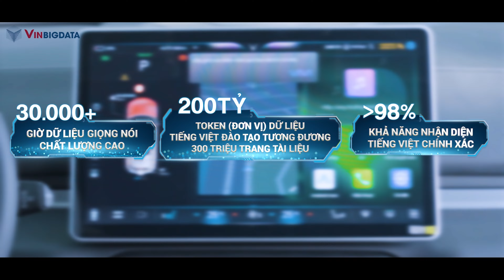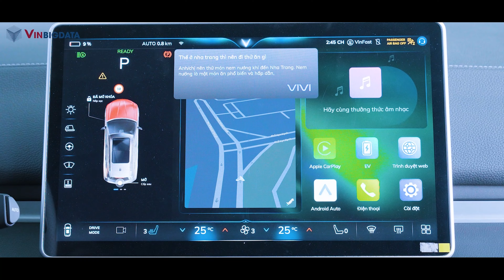TRỢ LÝ ẢO TÍCH HỢP CÔNG NGHỆ AI TẠO SINH TRÊN VF 8 LUX CÓ GÌ ĐẶC BIỆT?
VF 8 Lux với trợ lý ảo tích hợp AI tạo sinh - cam kết mang đến trải nghiệm tương tác thông minh và nhân bản cho người dùng hơn bao giờ hết với khả năng chủ động tìm kiếm, ghép nối thông tin có sẵn để đưa câu trả lời hoàn thiện, tự nhiên và đa dạng chủ đề hơn, cá nhân hoá đến từng người dùng với:

. Khả năng nhận diện ngôn ngữ, tương tác tự nhiên và liền mạch trên toàn bộ cuộc hội thoại
. Phạm vi kho kiến thức mở rộng và trò chuyện phong phú trên các khía cạnh du lịch, ẩm thực
. Cá nhân hoá cao trên góc độ phân tích, tổng hợp thông tin và dữ liệu của người dùng để đưa ra đề xuất phù hợp

VF 8 Lux với trợ lý ảo tích hợp AI tạo sinh, giúp chặng đường di chuyển của bạn mỗi ngày thêm dễ dàng và thú vị hơn.

Sở hữu ngay công nghệ tương lai tích hợp đẳng cấp của VF 8 Lux tại đây: